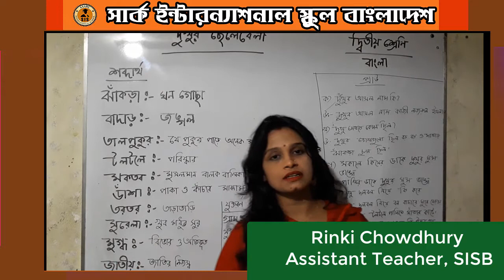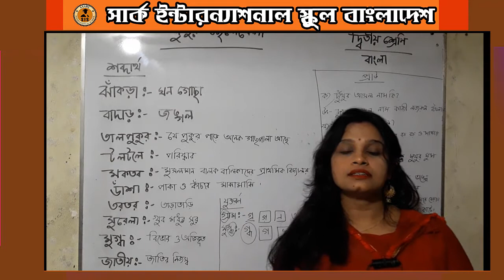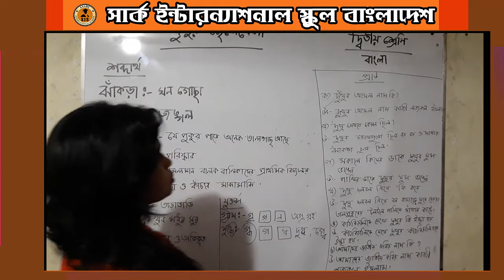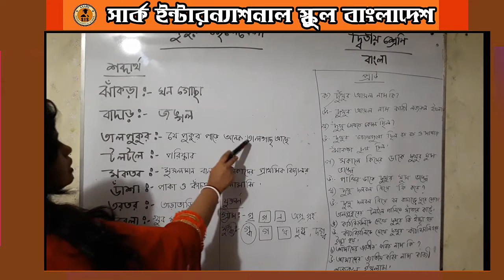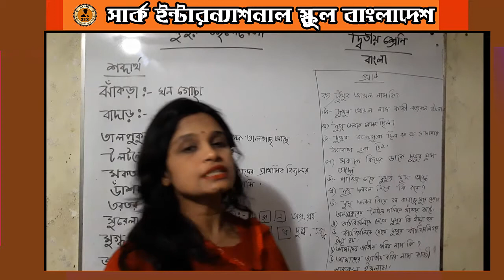দ্বিতীয় শ্রেণি । বাংলা । দুখুর ছেলেবেলা + শব্দার্থ । SAARC e Education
Class Two। Bangla ।  দুখুর ছেলেবেলা + শব্দার্থ  ।  SAARC e Education | Rinki Miss